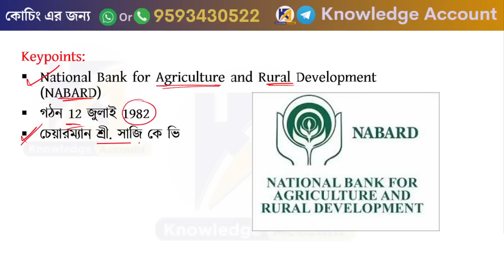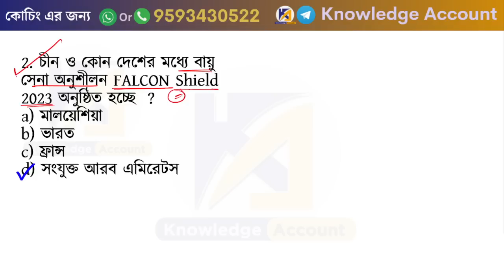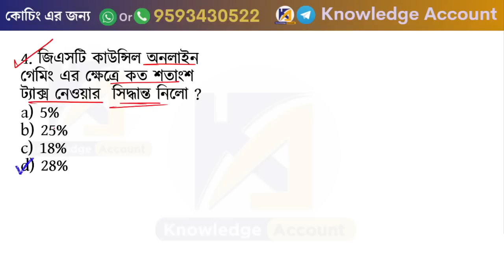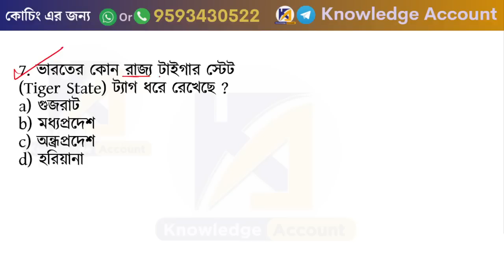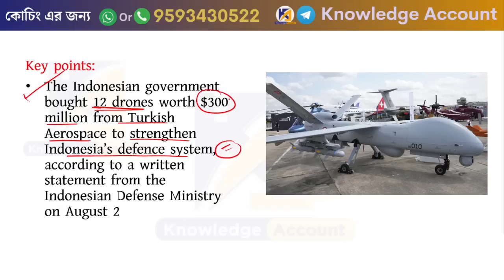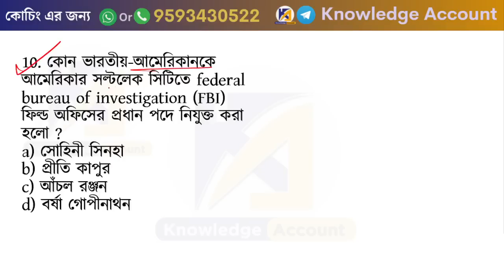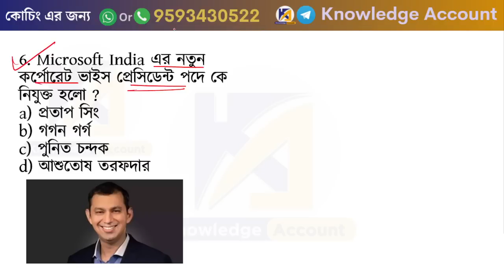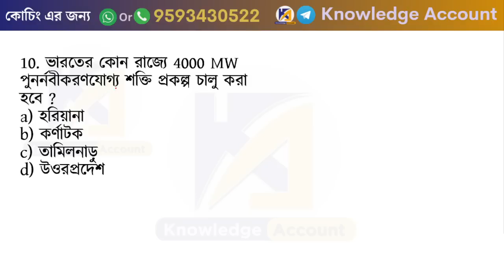5th August 2023| daily current affairs in Bengali | কারেন্ট অ্যাফেয়ার্স 2023| Knowledge Account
______________ PDF ________________
✍️ Most Popular PDFs: